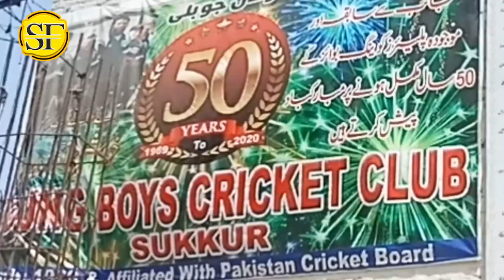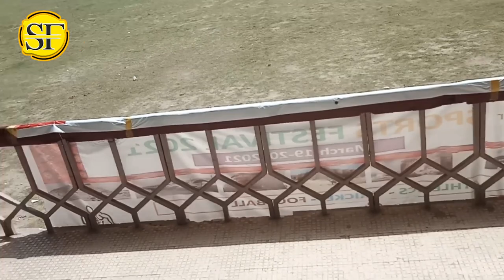VLOG 1 | CRICKET MATCH IN SUKKUR